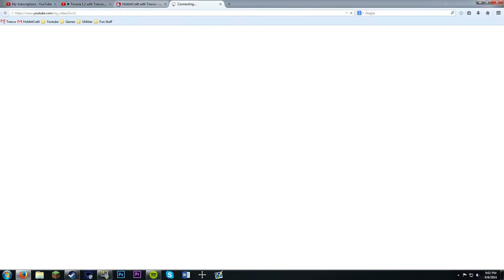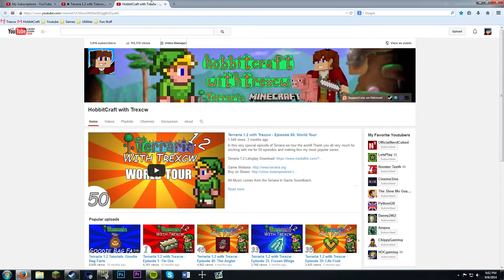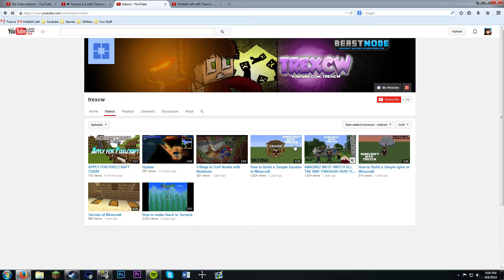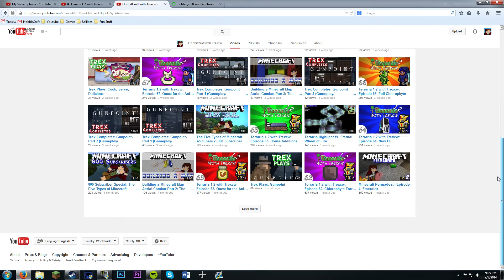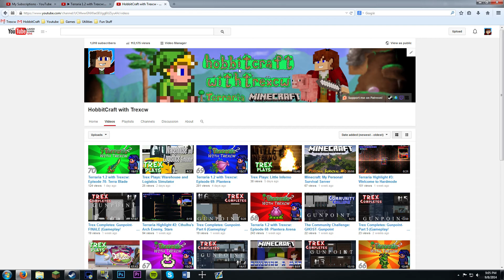1000 SUBSCRIBERS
PLEASE READ: I'm sorry I am not replying to comments. There is something going on with youtube and I can't comment/ reply to comments. I might need a reinstall of firefox.

We Did It! Special Coming Soon!

All other music comes from the (game) In Game Soundtrack.